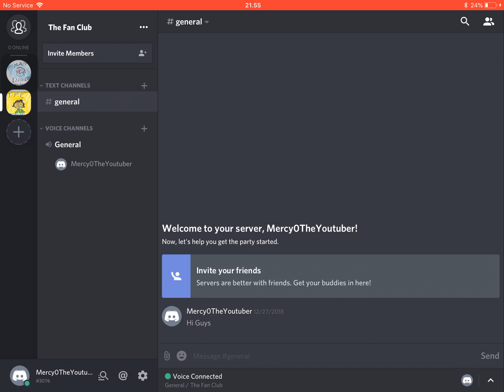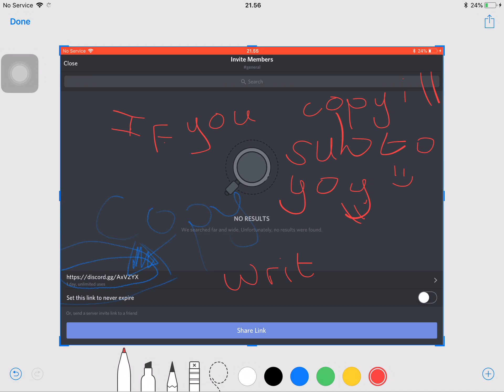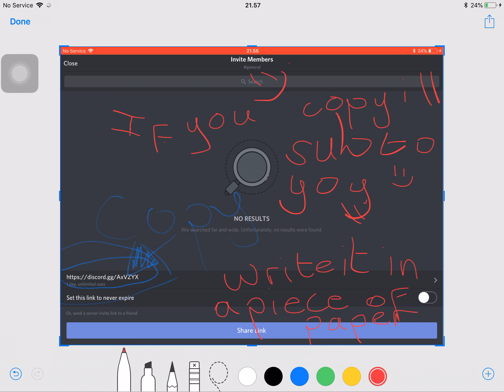Join My Discord Server